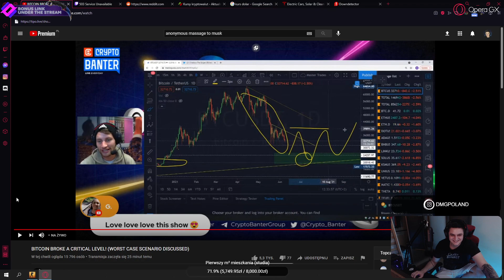DMG DOSTAJE 1000000 ZŁ DONATE XD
► GRYNAPLUS.PL ► Graj w gry, zdobywaj punkty, wymieniaj je na skiny, realne pieniądze!

Z kodem "MATEUSZBEST" darmowe 100 punktów na start!